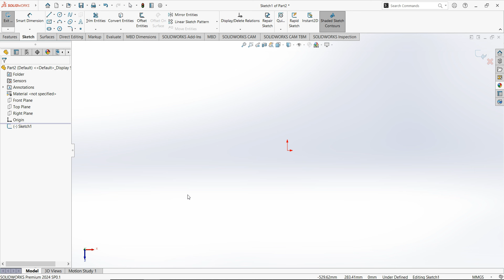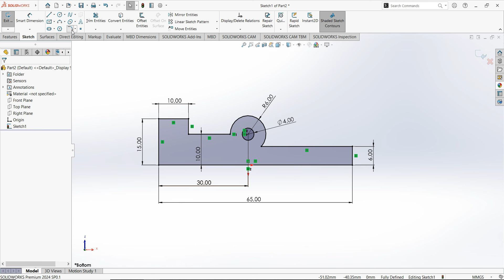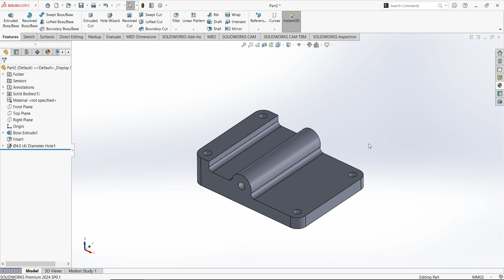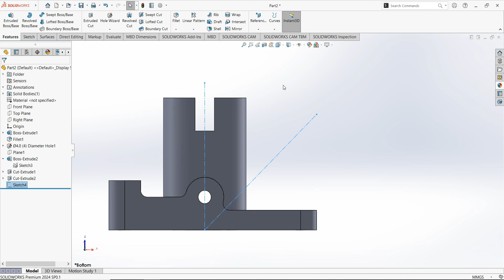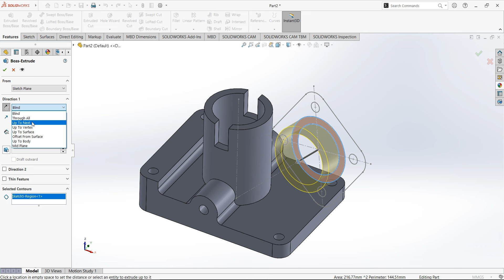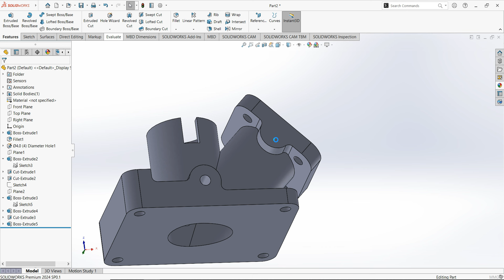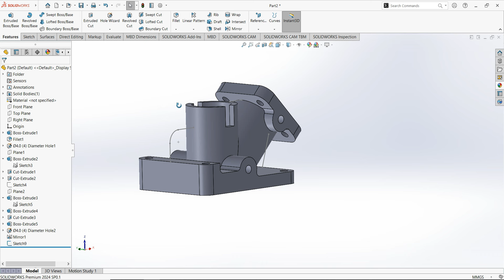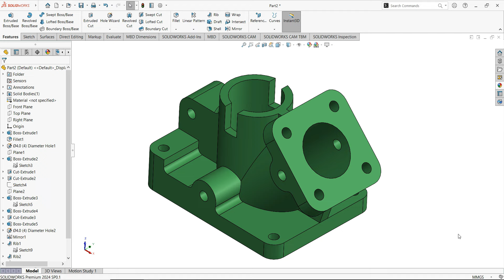Solidworks Tutorial #74 | 3D Model Design Basic Beginners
Solidworks Tutorial